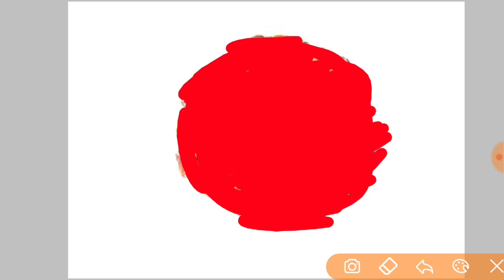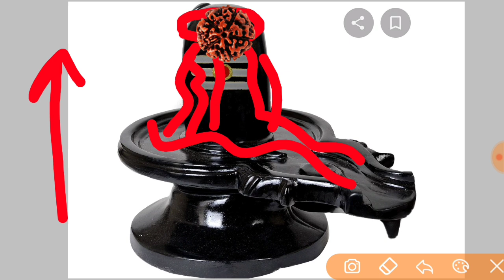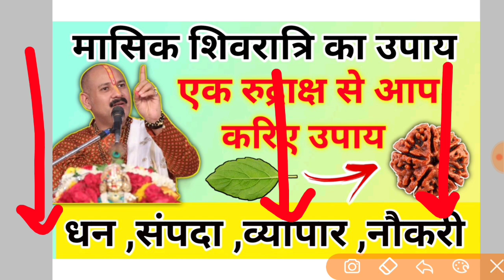मासिक शिवरात्रि | एक रुद्राक्ष से करिए उपाय मनोकामना पूरी | pradeep Mishra ji shivratri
जय महाकाल